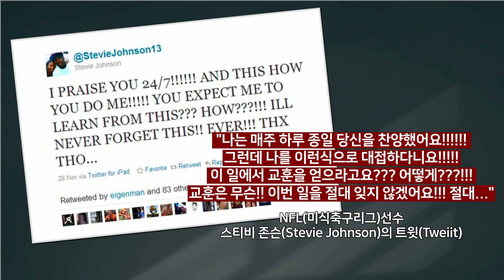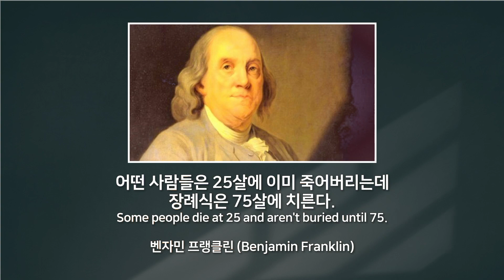욥기(1): 새롭게 만나는 하나님 / 욥기 | Job 1:8-11, 20-22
욥기 시리즈 설교 "새롭게 만나는 하나님"
Job Series Sermon "A Fresh Encounter With God"

욥기(1): 새롭게 만나는 하나님
JOB(1): A Fresh Encounter With God
욥기 | Job 1:8-11, 20-22
박상대 목사 | Rev. Sangdae Park

"Korean Presbyterian Church of Cincinnati"